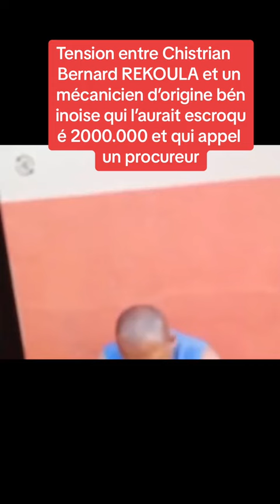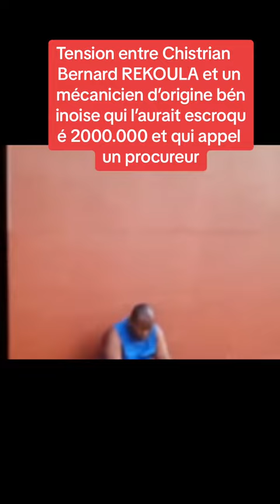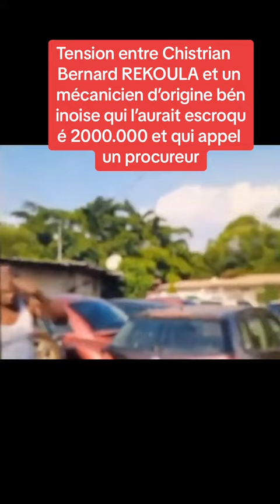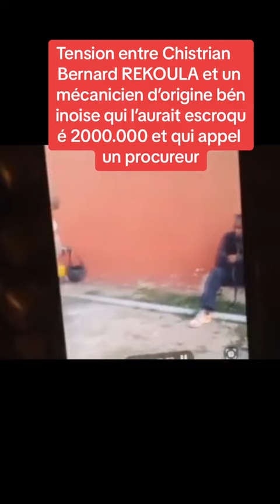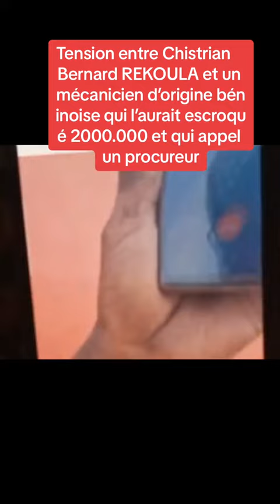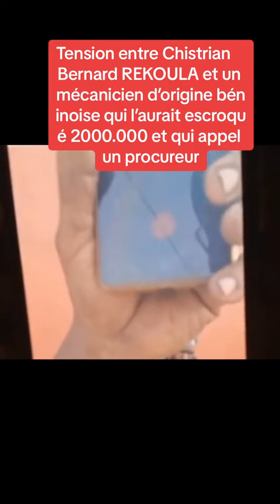REKOULA ET SON MÉCANICIEN 🧰.